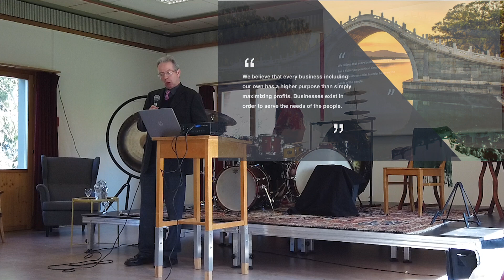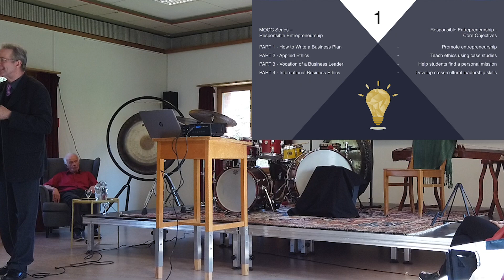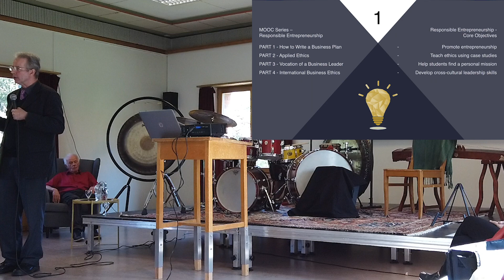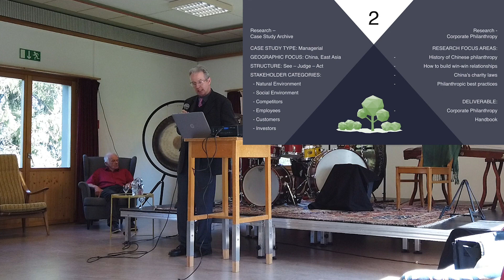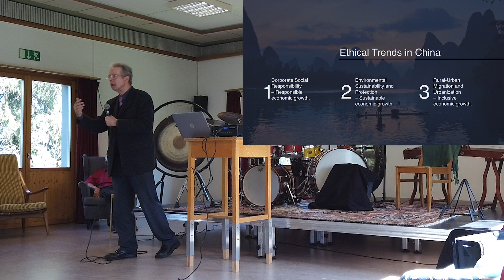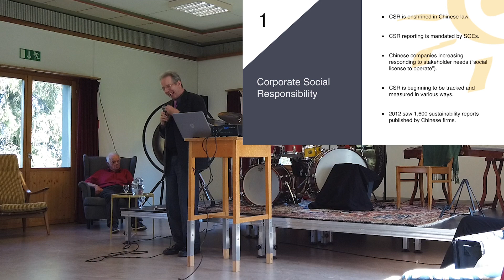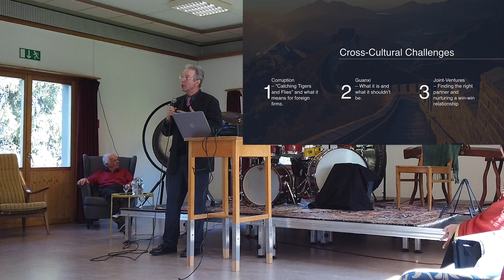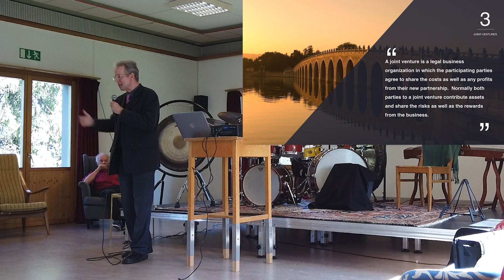China und das Christentum - Vortrag von Dr. Stephan Rothlin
An den zweiten Ranfter Gesprächen, welche vom 20. – 22. September 2019 im zentrumRANFT stattfanden, gibt uns Dr. Stephan Rothlin Einblick in die Wirtschaftsethik Chinas, welche sowohl von christlichen als auch von konfuzianischen Ansätzen geprägt ist. Rothlin ist als Wirtschaftsethiker in Peking, Hong Kong und Macau tätig.

Yang Jing (pipa) und Pierre Favre (drums/perc) begleiten Rothlin bei der Rezitation chinesischer Verse.

Die nächsten Ranfter Gespräche finden vom 25. – 27. September 2020 mit dem Fokus auf «Nahtoderfahrung und Mystik» statt